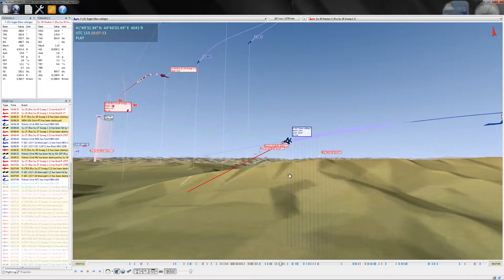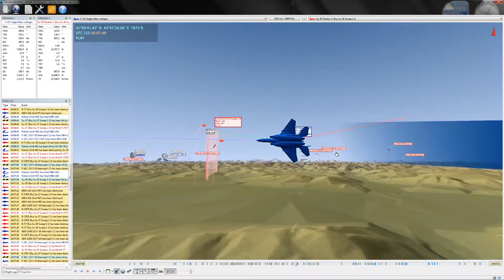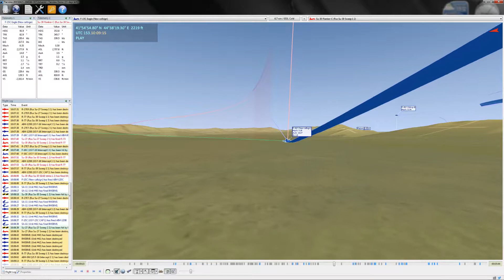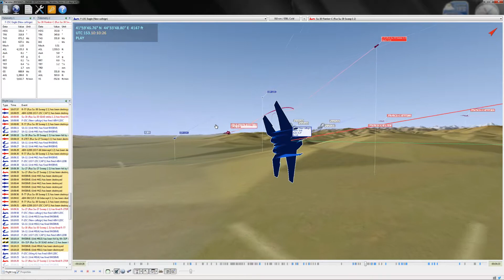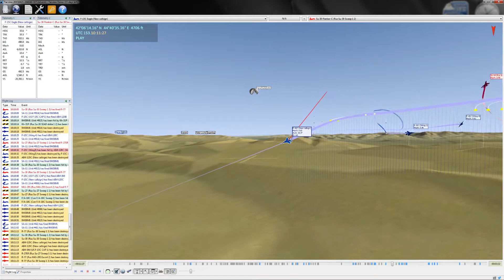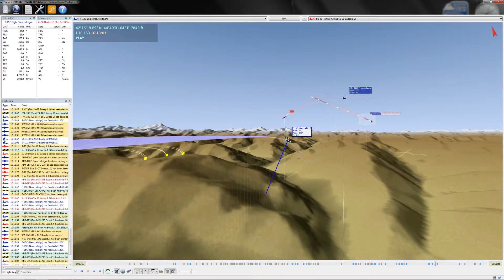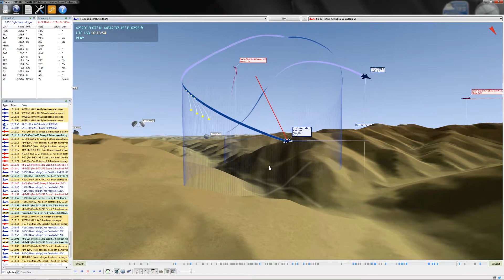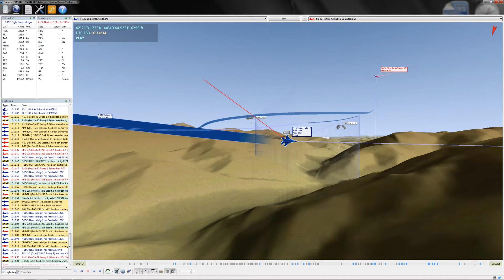DCS world F-15c battle with Tacview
DCS air battle with Tac view. no chat. Just to show how amazing this little program is...I didn't know what hit me and where I went wrong. pretty obvious when I watched the scenario on Tacview